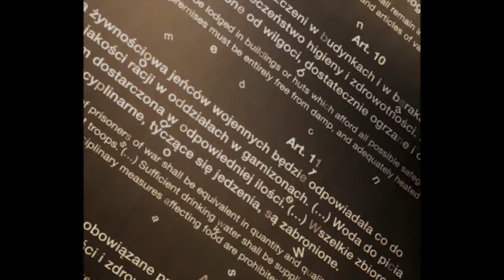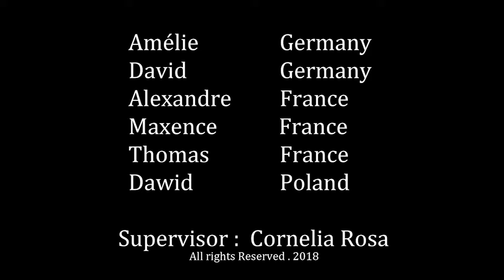Working experience in stalag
Film powstał podczas międzynarodowego obozu historycznego w Olsztynie w 2018 r. w ramach projektu Erasmus+ "Stalag - życie i śmierć w niemieckim obozie jenieckim podczas II wojny światowej".
Uczniowie z Polski, Francji i Niemiec wspólnie poznawali historię obozów jenieckich oraz nagrywali filmy dotyczące różnych aspektów życia w stalagach.
Organizacje uczestniczące w projekcie: Zespół Szkół Licealnych w Morągu, Stadgymnasium w Detmold, Lycée Saint-Charles la Providence w Saint-Brieuc, Lycée La Ville Davy w Quessoy, Multimedialne Muzeum Historii Olsztynka i Stalagu IB, Musée de la Résistance w Saint-Connan, Gedenkstätte Stalag 326 (VI K) Senne, Stowarzyszenie Côtes d'Armor-Warmie Mazurie w Saint-Brieuc i Centrum Polsko-Francuskie w Olsztynie